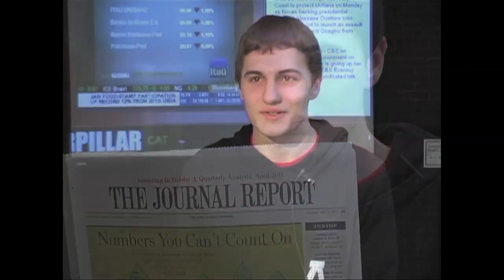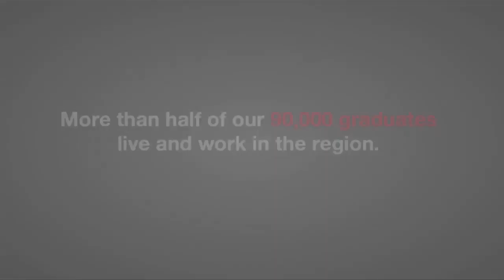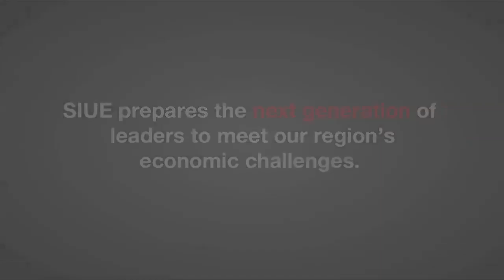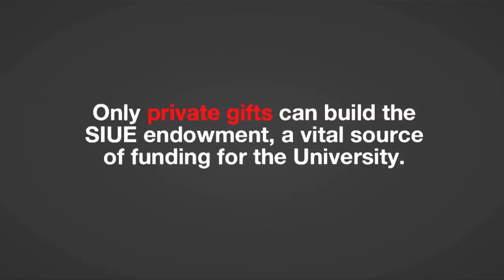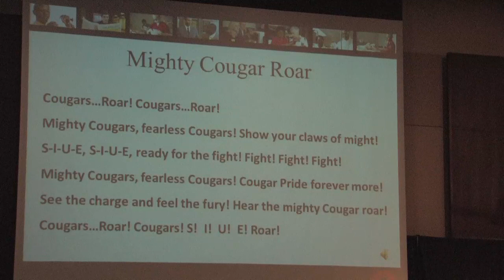SIUE - 2011 Chancellor's Address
Telling the story of Southern Illinois University Edwardsville's route to national recognition through its important achievements and milestones, SIUE Chancellor Vaughn Vandegrift delivered his annual address today and ended it by announcing his intent to retire at the end of the 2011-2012 fiscal year.

Though many are surprised by this announcement, SIU President Dr. Glenn Poshard pointed out that Chancellor Vandegrift has accomplished much of what he was hired to do, including achieving national recognition for the University, moving Intercollegiate Athletics to NCAA Division I in the Ohio Valley Conference, and numerous construction and infrastructure projects improving the current campus climate and paving the way for the future at SIUE.